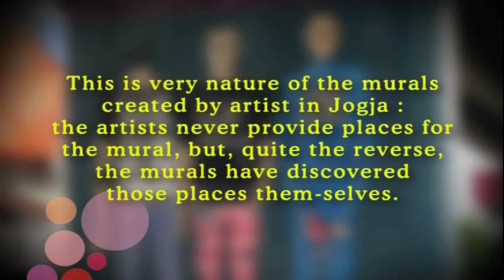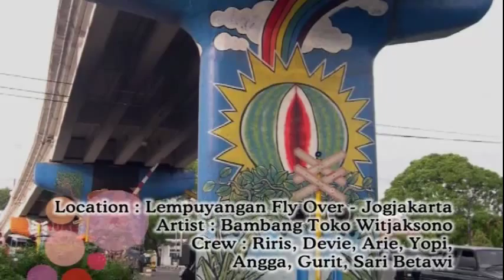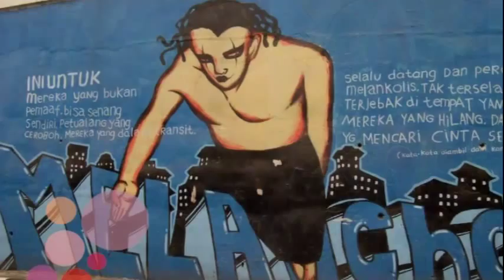GaleriTV - Mural Kota Apotik Komik Project 1